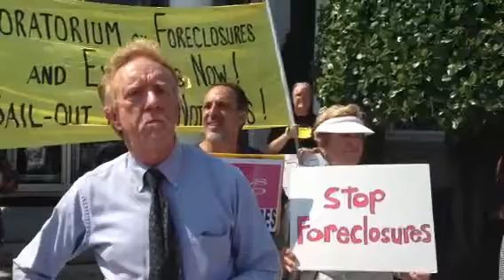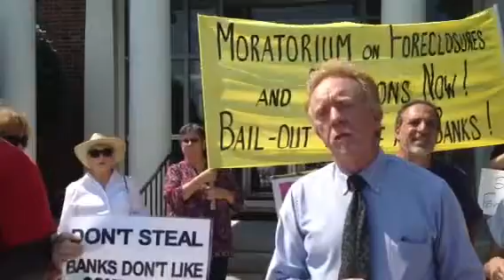Steve Boudreaux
First Cobb County resident to stand up and fight for his home.